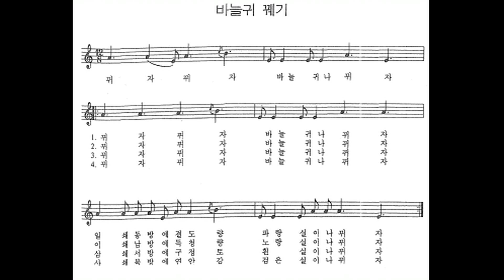민요 / 바늘귀 꿰기 반주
일쇄 동방에 결도량 : 동쪽으로 한번 물을 뿌려 도량을 깨끗이 한다.
이쇄 남방에 득청량 : 두 번째로 남쪽에 물을 뿌려 청량함을 얻는다.
삼쇄 서방에 구정토 : 세 번째로 서쪽에 물을 뿌려 지역을 정화한다.
사쇄 북방에 연안감 : 네 번째로 북쪽에 물을 뿌려 길이 편안하고 건강하게 한다.